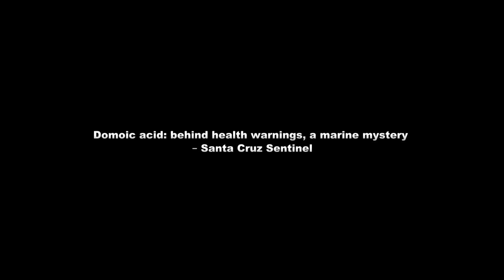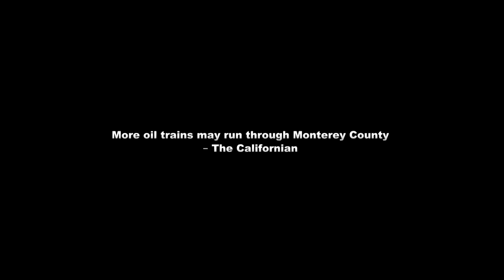Teaser Trailer: Deconstructing Eden Film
A brief "first look" at the documentary film, "Deconstructing Eden," currently in production.

Unlikely heroes in a desperate fight against extinction.

Coming: Dec. 2016

A Rick Wood FIlm